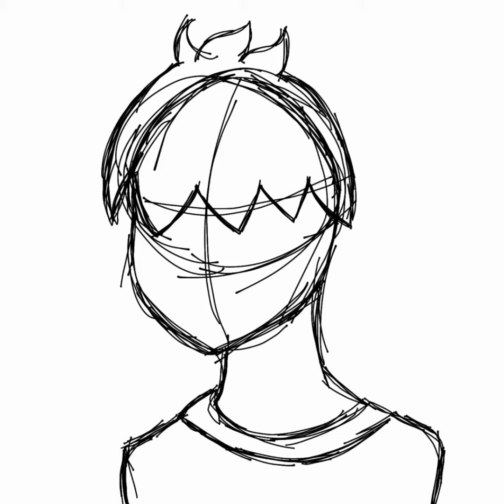Eye dude Speedpaint/Timelapse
🎶 Layer Cake, Persona5 🎶
I really like uploading stuff on here. I'm currently trying to do it daily but I don't know how long that'll last. Either way, I Hope You enjoy it if You're watching it/reading this
I really Hope You're having a Great Day ^^